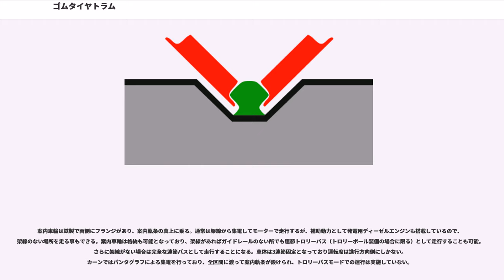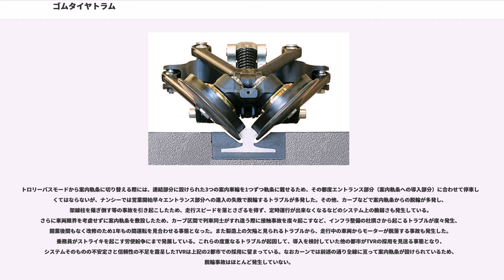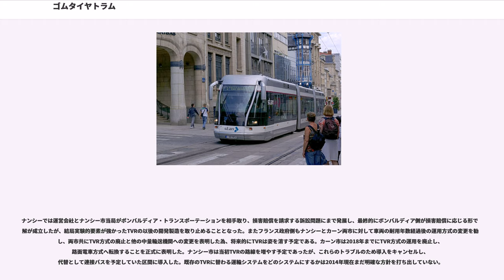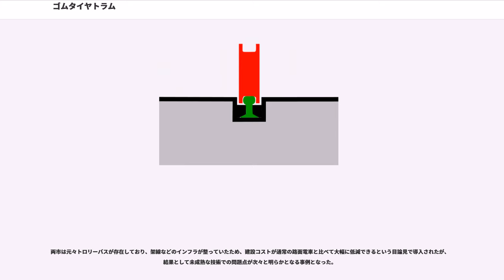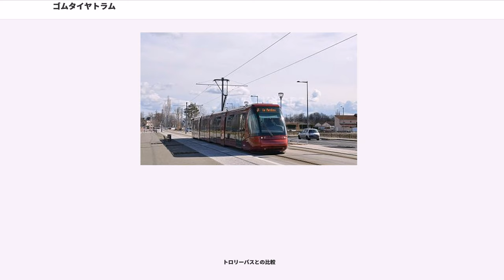ゴムタイヤトラム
ゴムタイヤトラムとは、ゴムタイヤで走行し、中央の一本の案内軌条に誘導され走行する中量輸送機関。いくつかの方式が主にフランスで開発・実用化されている。

基本的に架線からの電源供給を必要とし、3両程度連結して走行する。「トラム」は英語で路面電車を意味し、路面電車とトロリーバスの長所を併せ持つ。
案内軌条の代わりに道路上の塗装や磁気マーカに誘導され走行するものも開発されている。

が開発した方式。2006年にフランスのクレルモン＝フェランと中国の天津、2007年にイタリアのパドヴァ、2009年に中国の上海、2010年にはイタリアのベネチア、2013年にフランスのパリ「T5」(5号線)で営業運転を開始した。日本でも三井物産が中心となって車両を輸入し、2005年6月から大阪府堺市の新日本製鐵堺製鐵所構内に500m程度の実験線を設け、走行試験及び自治体や運輸事業者等に技術の売り込みを行っていたが、結局導入に向けて名乗りを上げる自治体や事業者が無いまま2009年に試験走行を終了、車両はロール・インダストリーに返却され、実験線施設も撤去された。

案内車輪は鉄製で斜めに傾いており、底部にフランジがある。1つのレールに2個の車輪で案内軌条をV字型に挟み込むようになっている。蓄電池を搭載し、短距離ならば案内軌条や架線のない場所（主として車庫内）を走行することも可能。シーメンス社の低床型路面電車 コンビーノと同様のモジュール構造なので、必要に応じて編成の長さを調節できる。運転席は両側にあり、より鉄道に近いデザインとなっている。

ゴムタイヤを使用しているため、坂道に強いほか、通常の路面電車よりも急なカーブを走行できる他、レールの建設コストが安く済むため、坂の多い道などでの活用が期待される。一方で路面電車とのシステムの共用ができないため長期的に見て車両の他社への譲渡等が難しいことや、タイヤの磨耗などのコスト面の問題も指摘されている。これらのデメリットを踏まえた上での条件によっては、後述するTVRより技術的にも安定しており、今後の展開が望めるタイプのシステムといえる。

ドイツのベルリンに本社を置くボンバルディア・トランスポーテーションが開発した方式。フランスの都市ナンシーとカーンで営業運転している。
案内車輪は鉄製で両側にフランジがあり、案内軌条の真上に乗る。通常は架線から集電してモーターで走行するが、補助動力として発電用ディーゼルエンジンも搭載しているので、架線のない場所を走る事もできる。案内車輪は格納も可能となっており、架線があればガイドレールのない所でも連節トロリーバス（トロリーポール装備の場合に限る）として走行することも可能。さらに架線がない場合は完全な連節バスとして走行することになる。車体は3連節固定となっており運転席は進行方向側にしかない。カーンではパンタグラフによる集電を行っており、全区間に渡って案内軌条が設けられ、トロリーバスモードでの運行は実施していない。

トロリーバスモードから案内軌条に切り替える際には、連結部分に設けられた3つの案内車輪を1つずつ軌条に載せるため、その都度エントランス部分（案内軌条への導入部分）に合わせて停車しなくてはならないが、ナンシーでは営業開始早々エントランス部分への進入の失敗で脱輪するトラブルが多発した。その他、カーブなどで案内軌条からの脱輪が多発し、架線柱を薙ぎ倒す等の事故を引き起こしたため、走行スピードを落とさざるを得ず、定時運行が出来なくなるなどのシステム上の脆弱さも発生している。さらに車両限界を考慮せずに案内軌条を敷設したため、カーブ区間で列車同士がすれ違う際に接触事故を度々起こすなど、インフラ整備の杜撰さから起こるトラブルが度々発生、開業後間もなく改修のため1年もの間運転を見合わせる事態となった。また製造上の欠陥と見られるトラブルから、走行中の車両からモーターが脱落する事故も発生した。乗務員がストライキを起こす労使紛争にまで発展している。これらの度重なるトラブルが起因して、導入を検討していた他の都市がTVRの採用を見送る事態となり、システムそのものの不安定さと信頼性の不足を露呈したTVRは上記の2都市での採用に留まっている。なおカーンでは前述の通り全線に亘って案内軌条が設けられているため、脱輪事故はほとんど発生していない。

ナンシーでは運営会社とナンシー市当局がポンバルディア・トランスポーテーションを相手取り、損害賠償を請求する訴訟問題にまで発展し、最終的にボンバルディア側が...